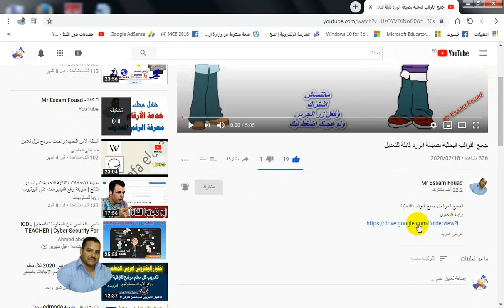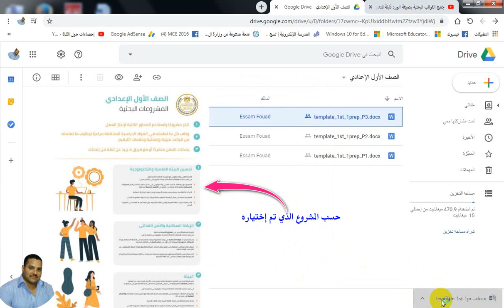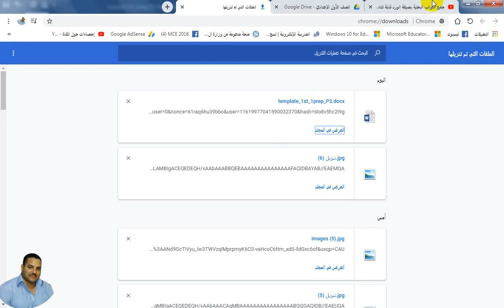جميع قوالب المشروعات البحثية لجميع الصفوف جاهزة للتعديل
تنزيل القوالب البحثية لجميع الصفوف بصيغة الورد جاهزة للتعديل
رابط التحميل